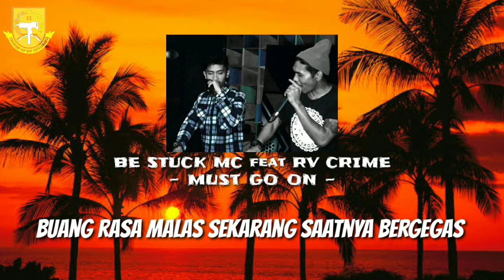Be stuck mc - Must go on feat Rv Crime [prod. Hanto]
TMD50 present